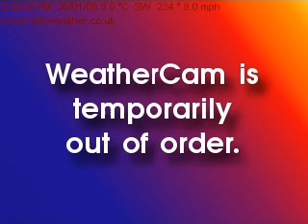30 January 2008 - WeatherCam Timelapse - FifeWeather.co.uk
Time lapse video from the FifeWeather.co.uk weathercam, captured on Wednesday the 30th of January, 2008.